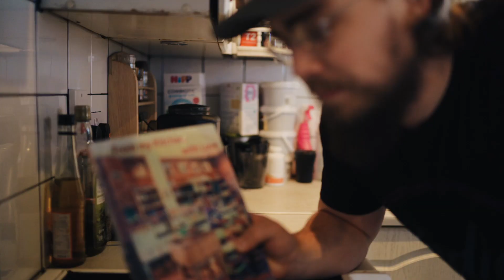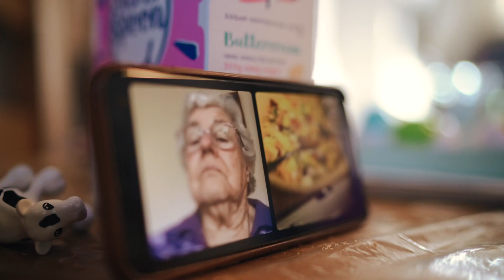Coronavirus Lockdown...Day: UNKNOWN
Hey folks!

We’re getting a little over the lockdown, I don’t know about you?
We’ve lost count how many days it’s been now. A LOT! We’re so keen to see our families and get back to some sort of normality. Anyway.

- Music in this episode (in the order they were used) -

- How do I do what I do? -
If you’re wondering what enables me to travel and do what I do:-

- Equipment used -
Main cameras
Favourite lens
Other favourite lens
Favourite gimbal lens
Backup vlogging camera
Main vlogging mic
Flexible tripod thing
Favourite all purpose photography lens
Long lens
Other favourite photography lens
External SSD that means I can easily edit on my iMac and MacBook Pro
Camera bag
Other camera bag
And of course, my iPhone 11 Pro Max

Nigel Ivy is a participant in the Amazon EU Associates Programme, an affiliate advertising programme designed to provide a means for sites to earn advertising fees by advertising and linking to Amazon.co.uk